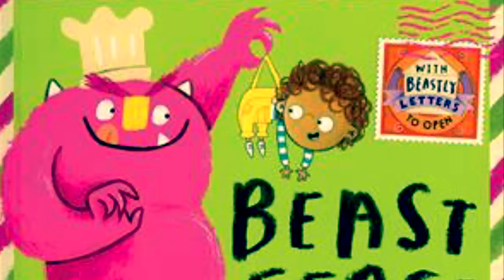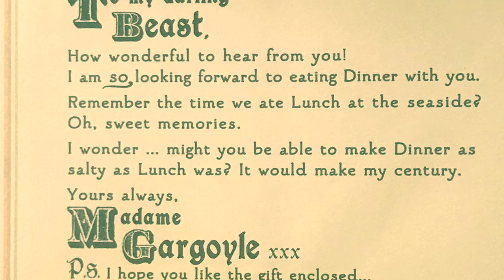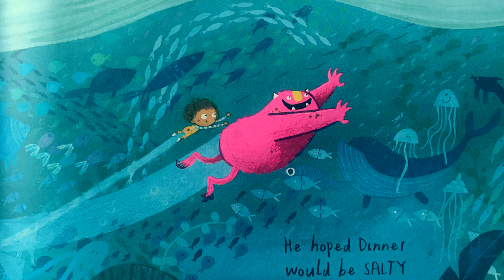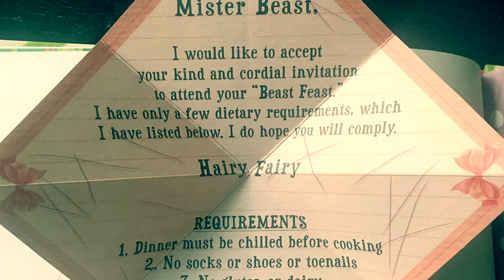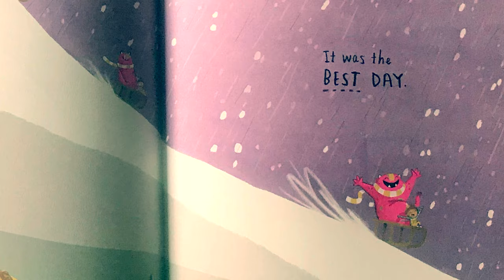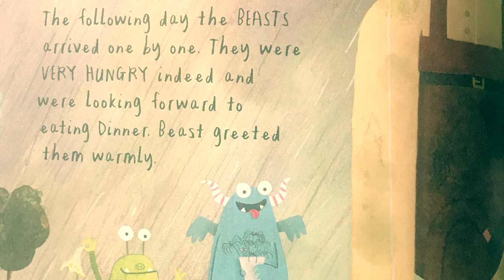Beast Feast - Scramble Storytime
You're invited to a Beast Feast!  Join us as we read the latest book by Emma Yarlett, author of Nibbles the Book Monster and Dragon Post.